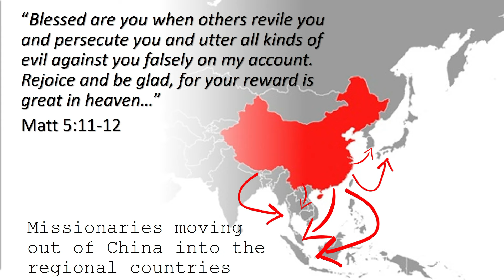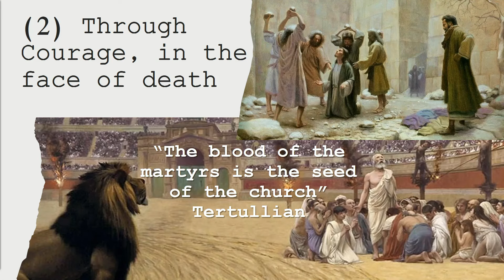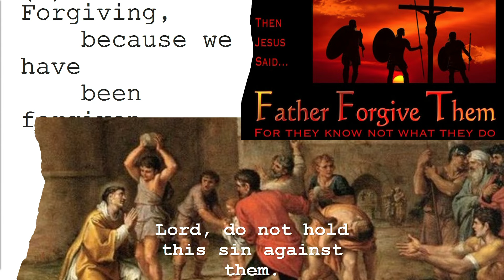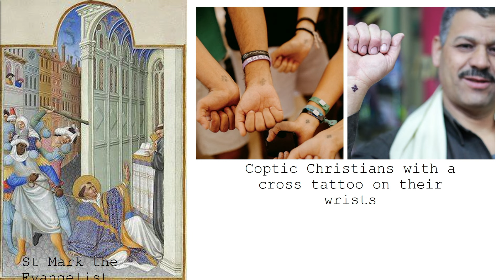From Persecution to Propagation • 14 Apr 2024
Sermon by Revd Alvin Toh